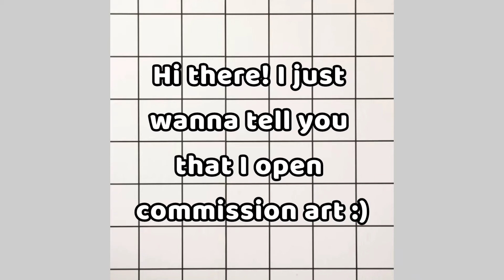Please watch this :)